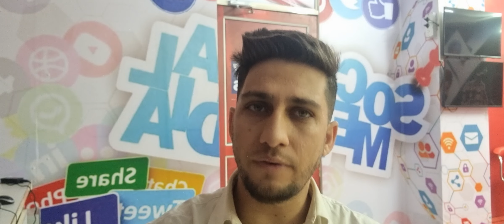DailyWagers of various departments in Ladakh will get double a day